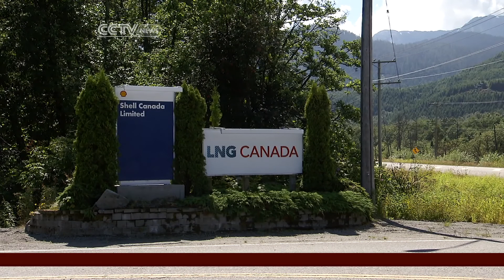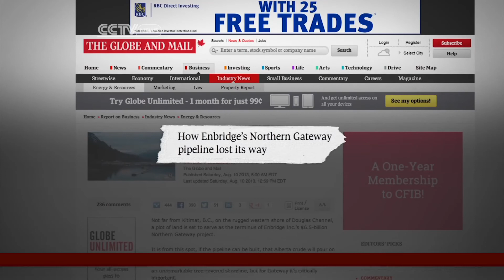Canadian oil companies seek route to China's market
In the second installment of Oil Sands at a Crossroads, Jessica Stone travels to the Port of Kitimat, British Columbia to investigate a proposed northern extension to the Enbridge Pipeline.

Follow Jessica Stone on twitter: @JessicaWStone